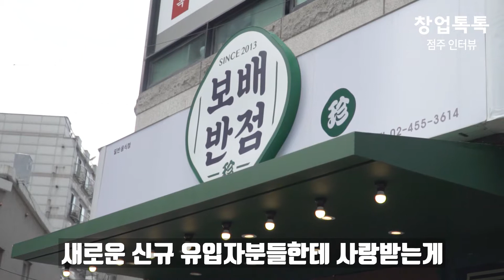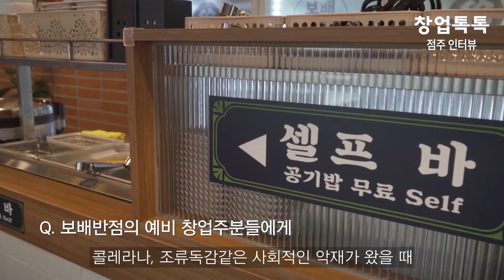[보배반점] 구의동 점주 인터뷰 / 27세 청년의 꿈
[창업톡톡] 구의동맛집,불맛나는 차돌짬뽕,보배반점구의점, 27세 청년의 꿈이 드디어 이루어졌습니다

부산에서 무작정 무일푼 달려왔던 그가 직원을 거쳐 보배짬뽕 구의점 사장님이 되었습니다.
불맛나는 짬뽕이 궁금해서 부산에서 무작정 상경해서 설거지부터 실장을 그리고 마침내 가맹점 사장이 된 청년 사업가  "김무성 "

그는 자신과 같은 꿈을 쫓는 직원들과 함께 오늘도 보배반점 주방에서 열심히 웍을 돌리고 있습니다.

창업할 땐, 톡톡하세요! 창업톡톡
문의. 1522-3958